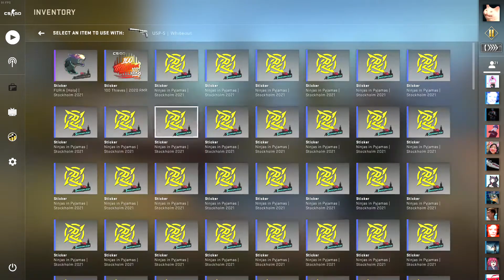Risky Trade Up For USP-S Whiteout